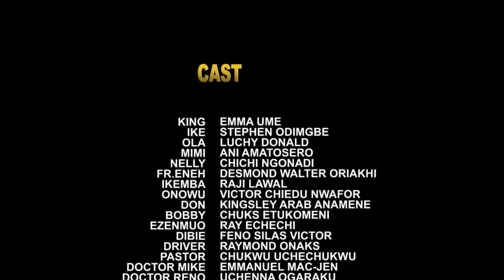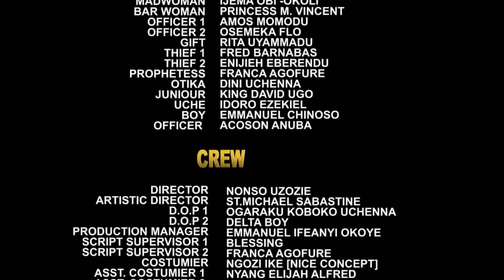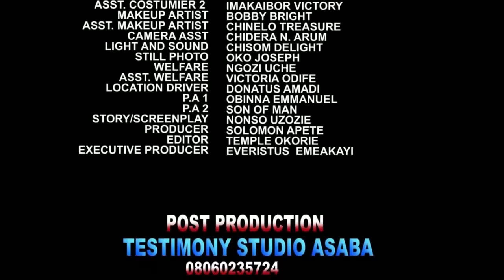TOUT LE MONDE DOIT REGARDER CE NOUVEAU FILM ET APPRENDRE 2 - FILM NIGÉRIEN EN FRANÇAIS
Le chaos dans le palais du roi devient insupportable. Quelle pourrait être la cause du problème ? Ceci est un film nigérian en français | Film Nollywood en français | film africain en français
Jeter: Stephen Odimgbe, Luchy Donalds